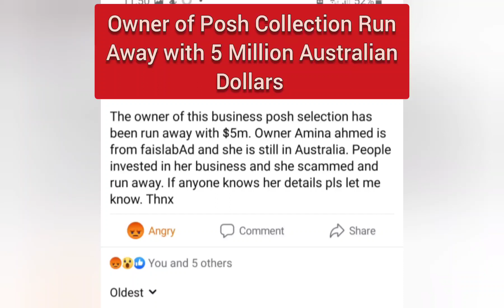$5 Million Scammer Pakistani BAJI from Australia | Pakistani lady Scam in Melbourne Australia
I also had personal experience with this lady. I was about to start comitte with her. however she got angry when I asked her few question. I have heard few more experiences of people who complained about her on social media.